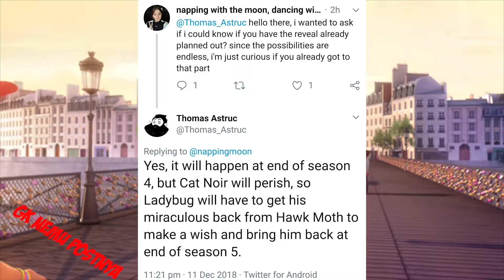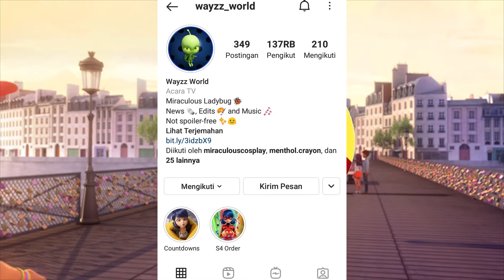Apa itu Miraculous, Mengapa Animasi ini Banyak Ditonton ?!?!? Pembahasan Lengkap Miraculous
Selamat Menonton...
Sesuai perkataan pada vidio kemarin, pada vidio ini akan penuh dengan pembahasan tentang animasi serial Miraculous.
Bagi yang belum kenal dengan animasi ini silahkan ditonton terlebih dahulu, supaya dapat gambaran tentang animasi miraculous, karena untuk kedepannya akan lebih banyak membahas, menganalisa episode, serta membahas teori-teori yang ada di miraculous.
Bagi yang sudah tahu tentang animasi ini, harap terima saya dalam konten ini untuk membahas Mraculous. Saya harap kita bisa bersama-sama membahas tentang animasi ini, kalau ada perkataan gw yang salah tolong dikoreksi di kolom komentar, gw rasa dividio ini ada salah dalam berucap.
Share ke temen-temen kalian, agar teman kalian yang tidak tahu animasi ini jadi tahu dan share ke Miraculers lainnya.
Berikan saran dan kritik pada saya agar saya dapat berubah menjadi lebih baik lagi, yang mau memberi saran bisa DM Instagram gw.
Ada keasalahan editing lagi, sorry banget ada beberapa bagian yang aneh karena terkena copyright yang harus saya cut, maaf ya kalo hasilnya agak aneh.